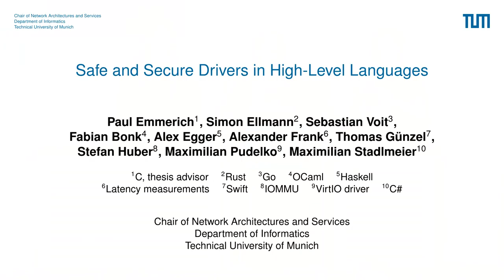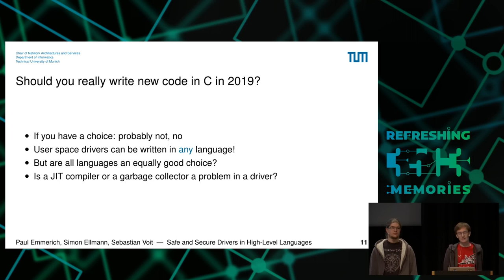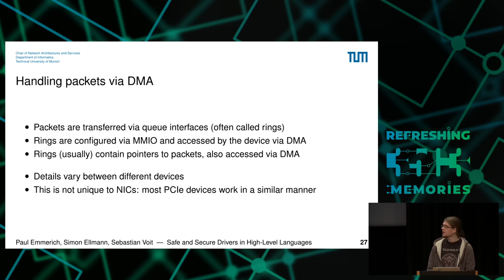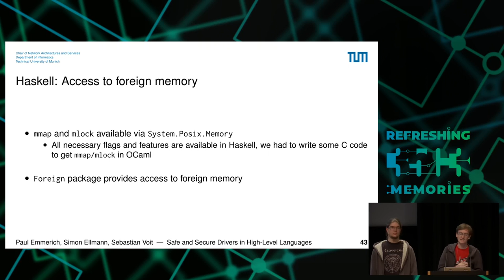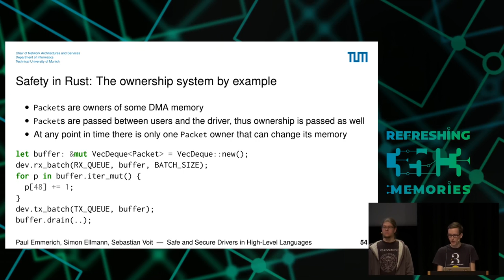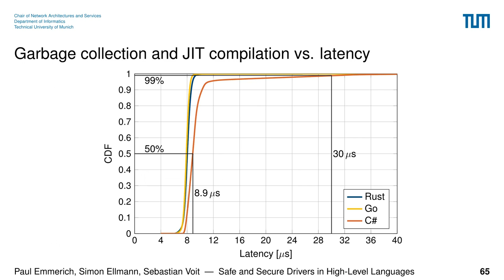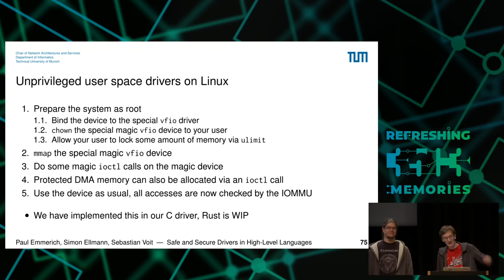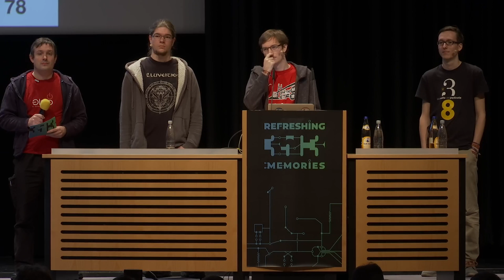35C3 - Safe and Secure Drivers in High-Level Languages - deutsche Übersetzung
How to write PCIe drivers in Rust, go, C#, Swift, Haskell, and OCaml

Drivers are usually written in C for historical reasons, this can be bad if you want your driver to be safe and secure. We show that it is possible to write low-level drivers for PCIe devices in modern high-level languages.
We are working on super-fast user space network drivers for the Intel 82599ES (ixgbe) 10 Gbit/s NICs in different high-level languages. We've got fully working implementations in Rust, C#, go, OCaml, Haskell, and Swift. All of them are written from scratch and require no kernel code.

Check out our GitHub page with links to all implementations, performance measurements, and publications for further reading.

Supposedly modern user space drivers (e.g., DPDK or SPDK) are still being written in C in 2018 :(

This comes with all the well-known drawbacks of writing things in C that might be prevented by using safer programming languages.
Also, did you ever see a kernel panic because a driver did something stupid? It doesn't have to be that way, drivers should not be able to take down the whole system.

There are three steps to building better drivers:

1. Write them in a safer programming language eliminating whole classes of bugs and security problems like bad memory accesses

2. Isolating them from the rest of the operating system: user space drivers that drop privileges

3. Isolating the hardware using the IOMMU

We show that it is possible to achieve all of these goals for PCIe drivers on Linux by implementing user space network drivers in all of the aforementioned programming languages. Our techniques are transferable to other drivers that would benefit from more modern implementations.

Our drivers in Rust, C#, go, and Swift are completely finished, tuned for performance, evaluated, and benchmarked. And all of them except for Swift are about 80-90% as fast as our user space C driver and 6-10 times faster than the kernel C driver. We also investigate how garbage collectod languages affects the latency of a packet forwarder built on top of our drivers.

We also got something for fans of functional languages: our implementations in OCaml and Haskell are working but not yet tuned for performance. We are also working on Python, Java, and Javascript.
We take a brief look at Haskell, Swift, OCaml, and C# in the talk and a deeper dive into Rust and Go.

The talk also features a quick summary from last year's talk about user space driver basics, so no previous knowledge is required.

Another thing to take away from this talk is: writing drivers is neither scary nor hard. You can write one in your favorite programming language, so go ahead and try that :)

Paul Emmerich Simon Ellmann Sebastian Voit